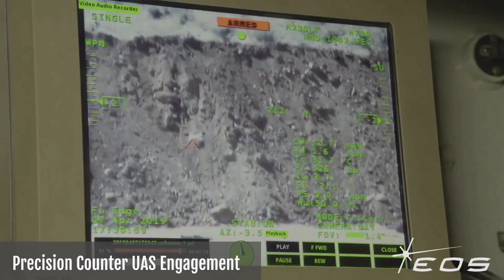army in action full action real video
Singer rana ejaz deyrvi short Videos سنگررانااعجازڈیروی
movies and short videos
movies and short clips Video
modeling end funny video
comedy and action video